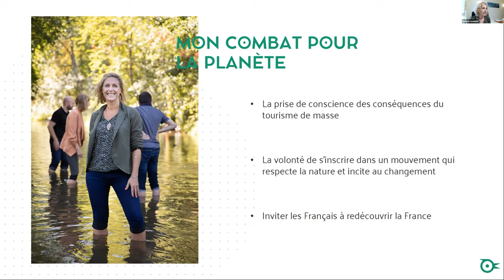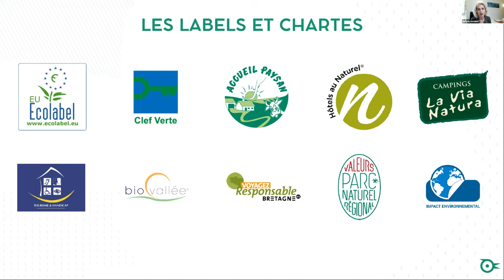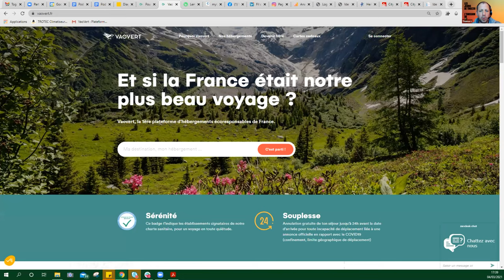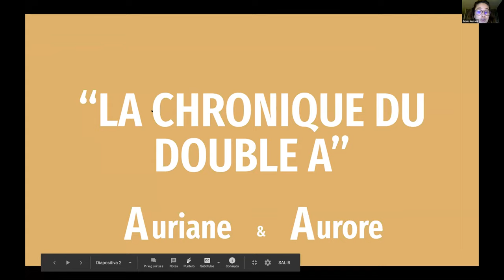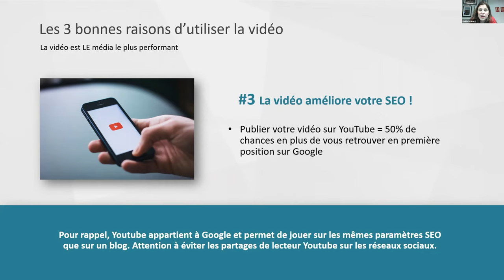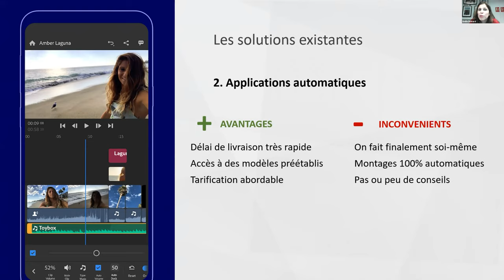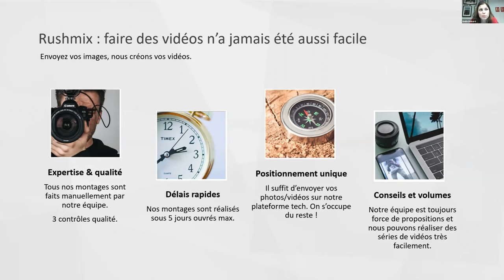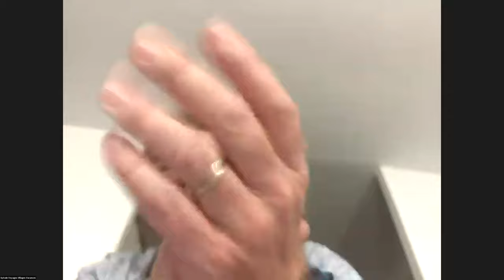Jeudis du Z - Hébergements éco responsables & comment faire une bonne vidéo